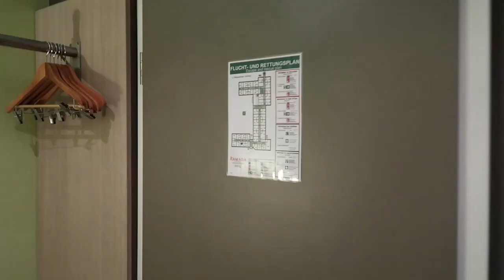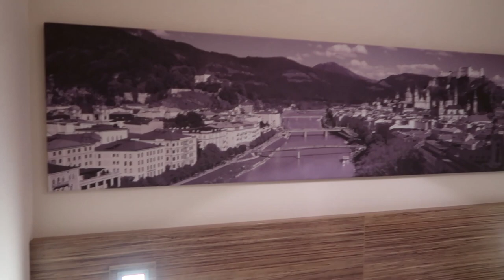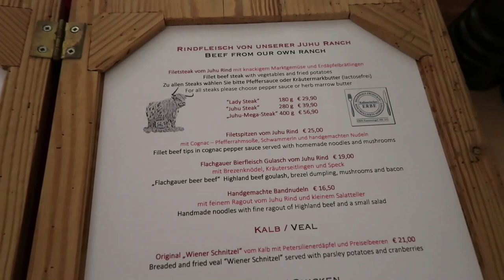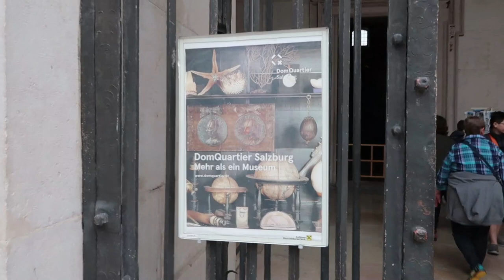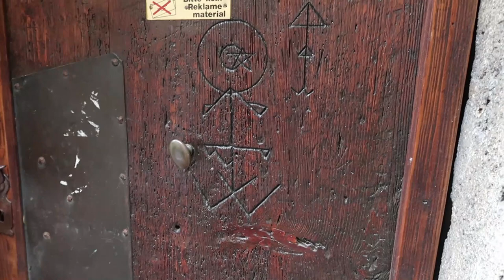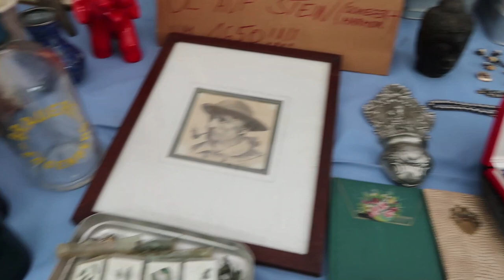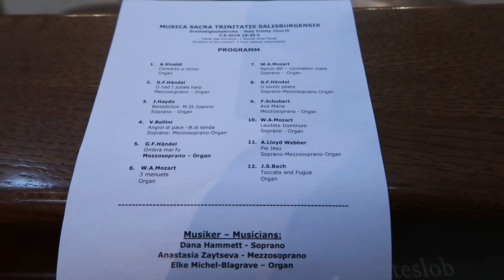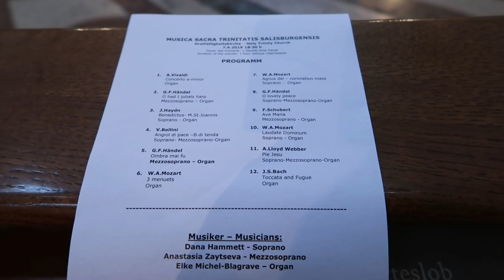Salzburg and Bad Ischl, Austria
Hi Friends!
More adventures from Europe! In this installment, I spend a lot of time, traveling (from Amsterdam to Munich, and then Munich to Salzburg) and then we had one day of shopping and sightseeing in Salzburg and one in Bad Ichl, where we saw the Kaiservilla, which is where Empress Sisi and Franz-Joseph had their hunting lodge. It was a relaxing few days before we head to the awesome  insanity of Vienna and Paris next!

Amazon storefront - (I will be adding to this constantly)